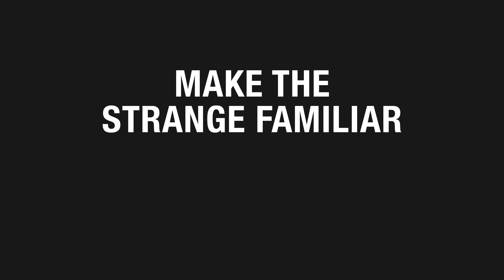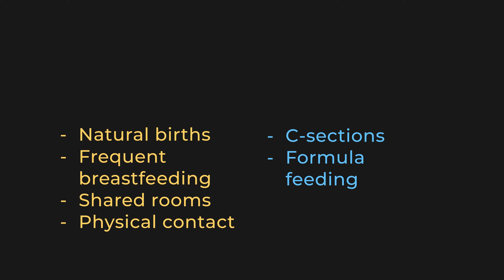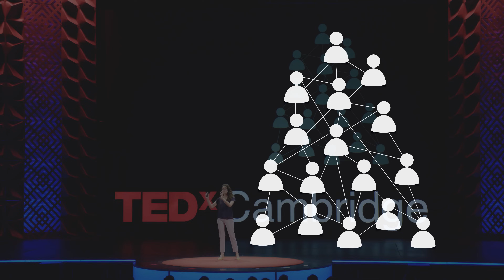How Industrialization Changed Childhood | Dorsa Amir | TEDxCambridge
You may think your childhood was normal: you had friends your age, attended school to learn from teachers, and maybe even slept in your own bedroom. Evolutionary anthropologist Dorsa Amir shows that these everyday occurrences in Western cultures are actually strange new experiences in human history that may have significant consequences for child development.

Dorsa Amir is an evolutionary anthropologist interested in how differing cultural and ecological environments shape the developing mind. She is a postdoctoral research fellow in the Department of Psychology at Boston College and received her PhD in Anthropology from Yale University. Her research adopts a cross-cultural and developmental perspective to explore the role of the local environment in adaptively shaping behavior and preferences. She is currently investigating cross-cultural variation in the development of risk & time preferences, early life socioeconomic effects on behavior, and the role of scarcity in cognitive development. This talk was given at a TEDx event using the TED conference format but independently organized by a local community.